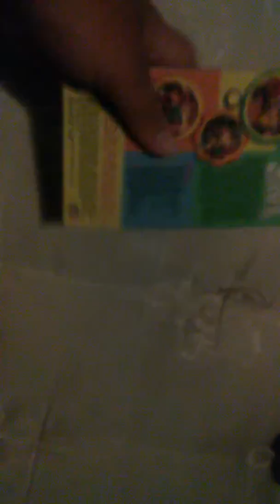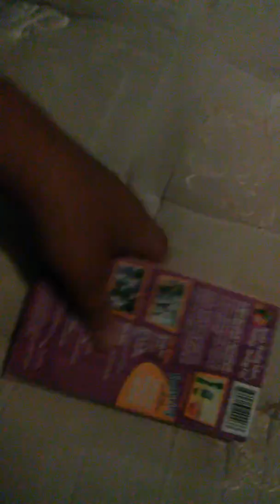Barney and VeggieTales VHS Collection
4 vhs tape